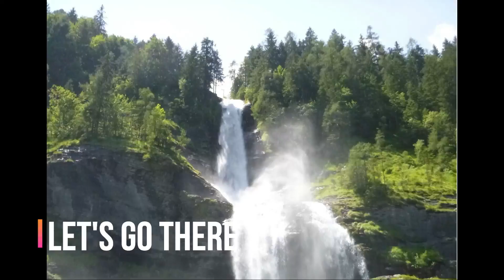Cascade in france our tour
Cascade du Rouget, Sixt-Fer-a-Cheval France